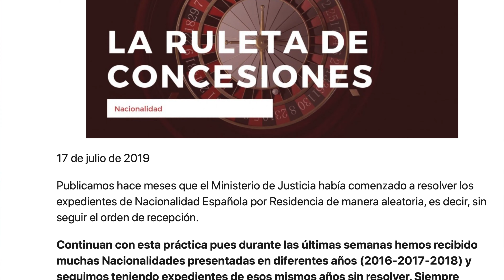🔴Nacionalidad española por residencia: Ruleta de concesiones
La resolución de expedientes de NacionalidadEspañola no está siguiendo un orden cronológico.

La razón de tal polémica se basa en el profundo atasco existente en la administración de justicia, donde la falta de personal funcionario y el alto número de solicitudes confluyen día a día proporcionando retrasos en resolución de expedientes de nacionalidad y, por tanto, un gran desespero y angustia entre los solicitantes.

Ante esta situación, y teniendo en cuenta el alto número de recursos contenciosos administrativos que han sido presentados en los últimos meses como única y efectiva vía de desatasco, la administración ya ha puesto en marcha un PlanDeChoque consistente en la contratación de más funcionarios trabajando desde casa, así como otros métodos de solución.

El último de estos se ha basado en la acogida de Becarios recién graduados en derecho que pudieran auxiliar a los funcionarios del Ministerio de Justicia en la resolución de recursos de nacionalidad española.

Se trató de una medida llevada a cabo desde el pasado mes de julio y que continúa con el fin de agilizar aún más la resolución de expedientes y, que al mismo tiempo, estas labores sirvieran a modo de aprendizaje para los becarios...

¡EMPRENDE AL ÉXITO CON NOSOTROS!

📍Estamos ubicados en Plaza de Castilla 3. Piso 5. Puerta B. 28046. Madrid. España.

¡ÚNETE A NUESTRA COMUNIDAD ARISTEANA! 🙌🏆

¡Lo Hacemos Mejor!

Abogados y expertos en extranjería, inmigración, formación y emprendimiento en España.